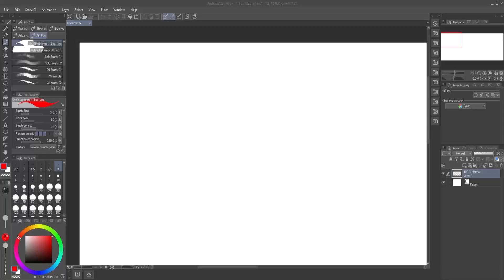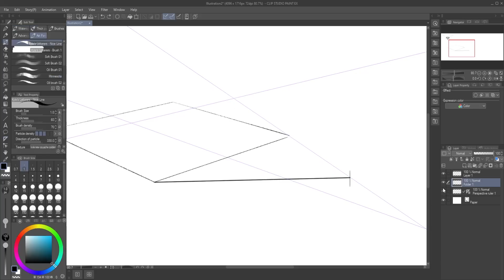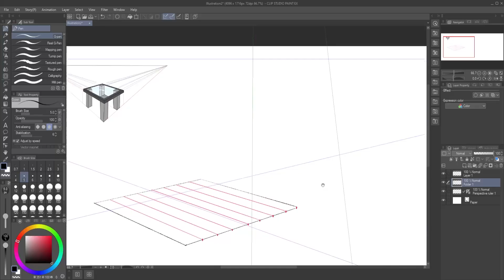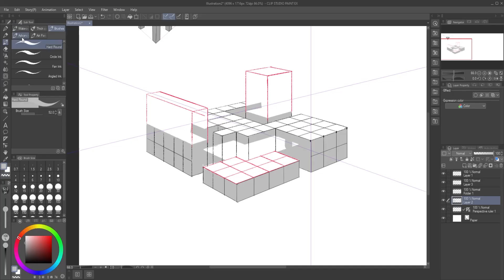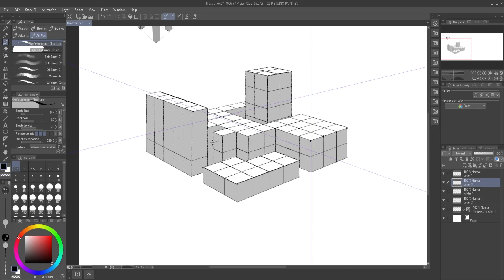Learning to Draw: Mastering Perspective Techniques | Day 3 Progress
"Learning to Draw: More Complex Shapes with the Cube!" ✏️